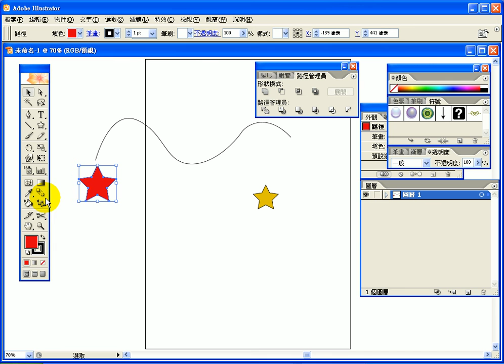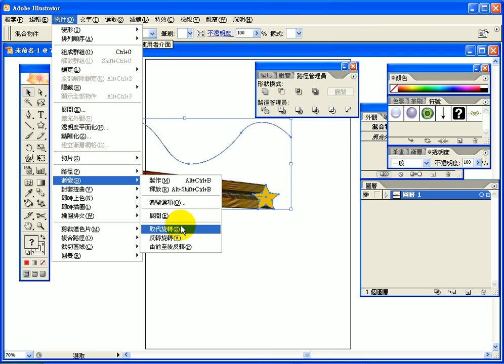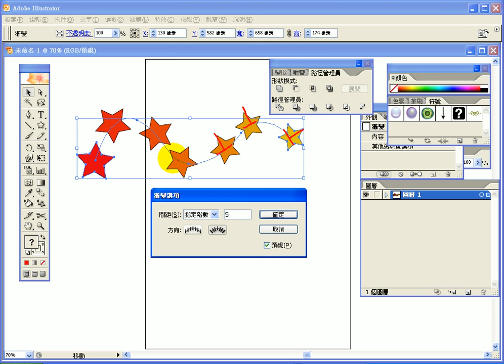0817-7-飛機繞圓.avi